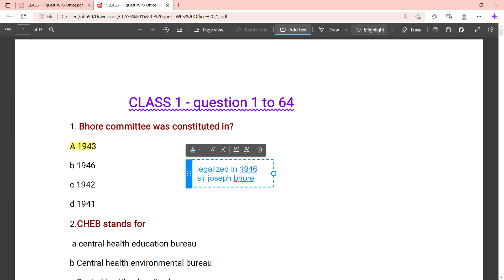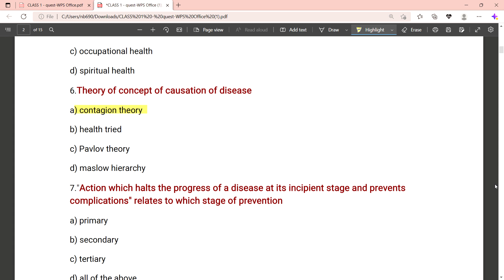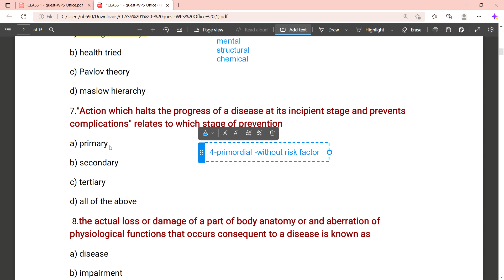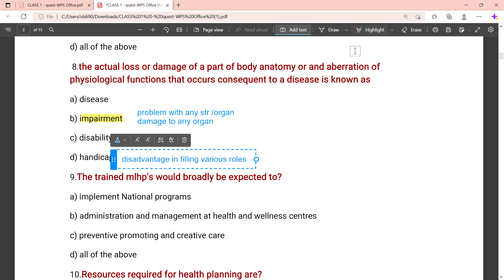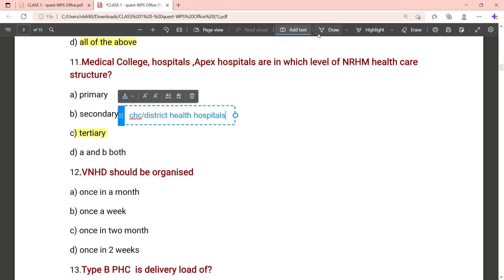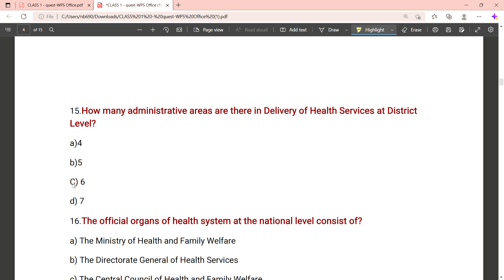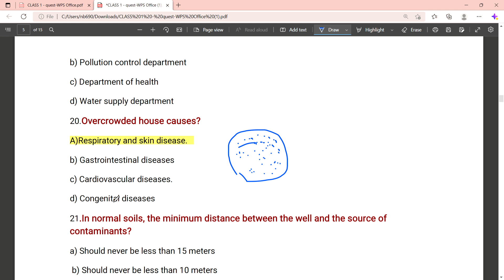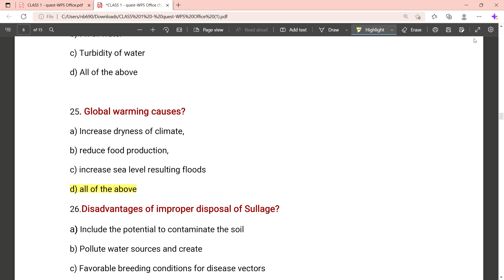CHO questions|| discussion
COMMUNITY HEALTH OFFICER CLASSES